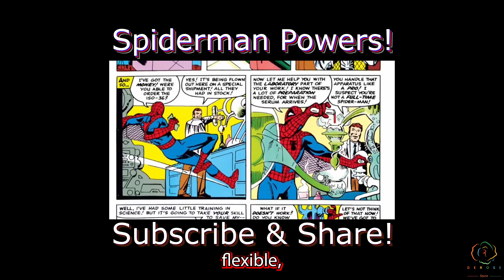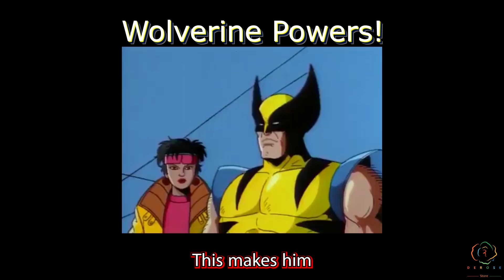Spiderman VS Wolverine: A Comparative Analysis By Ricardo Derose At Derose Entertainment Store!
Chapters
0:00 - 0:29 - Spiderman VS Wolverine: The Cosntest!
0:30 - 2:00 - Spiderman Superpowers!
2:01 - 3:33 - Wolverine Superpowers & Abilities!
3:34 - 4:03 - Halloween Crewneck Sweatshirt For Just $42.53!
4:04 - 4:47 - The Psychology Behind Spiderman!
4:48 - 5:43 - The Psychology Behind Wolverine!
5:54 - 7:05 - Who Would win: Spiderman Or Wolverine?!

Derose Entertainment Store is an inspirational and motivational content based channel which seek to inspire & motivate people through the messages inscribed in our varied Brand's Merchandise Products! Every product that we promote is inspired by Philoetry, a masterpiece written by Ricardo Derose! From this book, which combines history, philosophy and poetry, ideas are taken, & are the basis of our Brand's Product message content!  Ricardo Derose wishes to create a better world by spreading awareness, something that is accomplished through those videos! To have a better idea of what we do, here are some of the most important Brand's Product at Derose Entertainment Store:

All Lives Have A Purpose
All Our Experiences; Good Or Bad
Balance
Be Your Own Hero
Black & White
Common Courtesy
LovEvolution
Metamorphosis
Our Living, Breathing Goddesses
Words
Give Without Expecting
Wish For Peace

They encompasses mugs, t-shirts, mouse pads, long sleeves, hoodies, tote bags, ceramic mugs, caps, canvas, & pillows among others!

When you wear those products or use them as accessories, the message inscribed in them will make you reflect on your actions, your personal life! It can help you achieve your goals, because the message incite you to be the best version of yourself! Our goods & services actually promote you & put you at the center of attention, because you are the main protagonist of your life! When other people see it, it creates a ripple effect! And this is the ultimate goal of our company!

In a world where ethics, principles, morals, virutes, values are fading out, we wish to be a beacon of light, to help our fellow humans to walk a path towards creativity, peace, love, & not just one of destruction! So we do not only sell product, but a lifestyle, a way of life which promote true hapiness for oneself, but also for others!